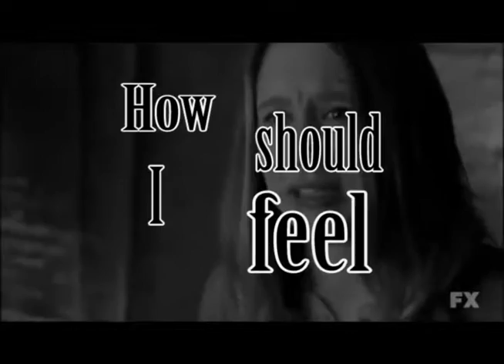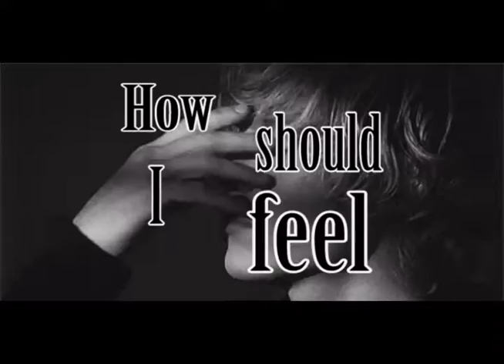Monster by Meg & Dia DotEXE remix Lyric Video